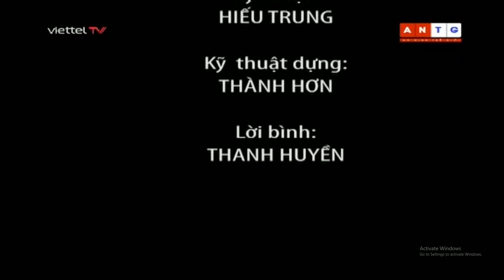Truyền hình cáp Hà Nội | An Ninh Thế Giới - Hình hiệu 8 giờ 15 phút tối (1.11.2014 ~ 2015)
Chương trình do Truyền hình An Viên (AVG) sản xuất.